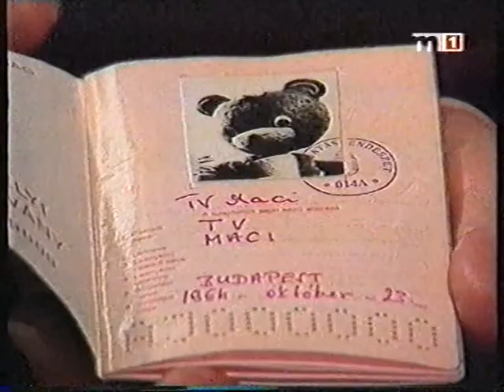Mese a Magyar Televízióról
Ezt a kisfilmet az Önök kérték egyik régebbi adásában láttam.

Az egyszeri magyar színész (Kern András) a kiürült tévészékházban találkozik a TV-macival (alias Antal Imre) akivel közösen összehozzák a műsort, amire mindenki oly nagyon várt.

A jelenet után egy rövid kis riport a TV-maciról.